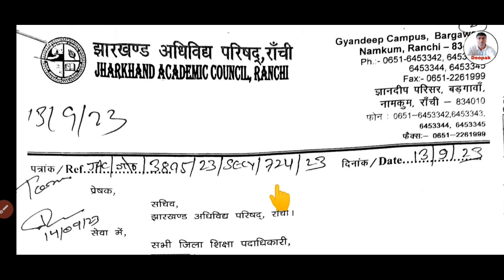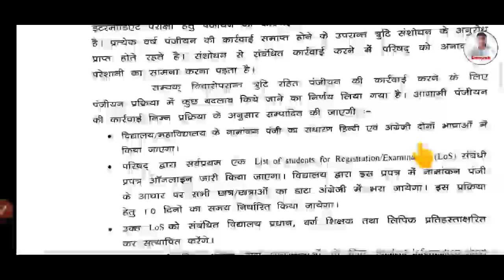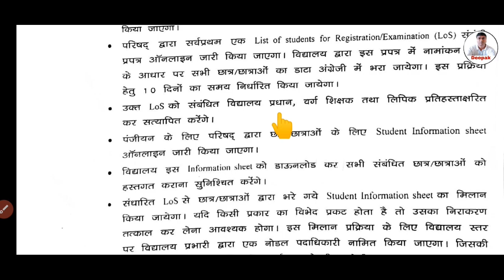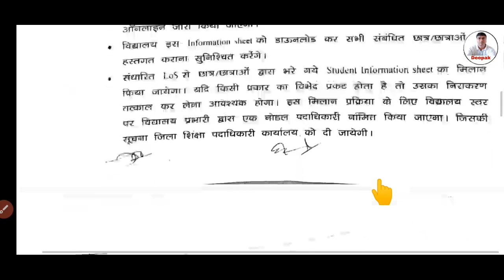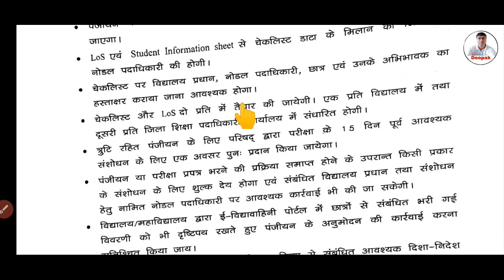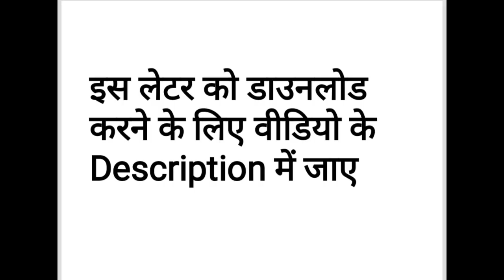9th व 11th के लिए JAC ने सभी जिलों को जारी किया निर्देश | पंजीयन से पहले प्री-रजिस्ट्रेशन